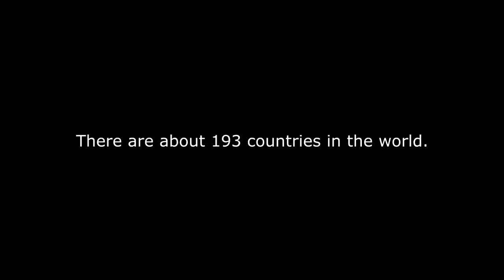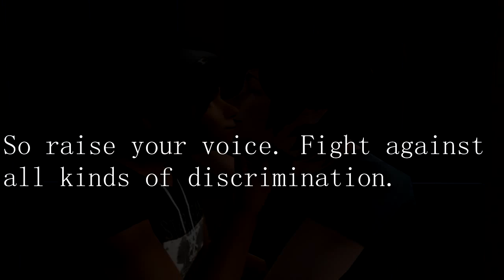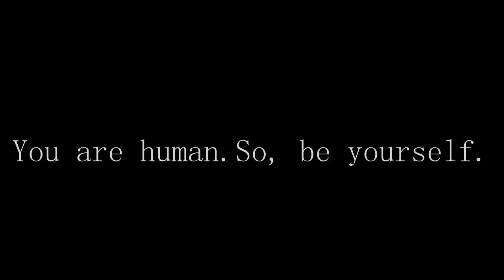Same Love (Sims 2) - Macklemore & Ryan Lewis feat Mary Lambert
First of all: This song has such a deep meaning to me and I just couldn't resist to make this video.
I want to speak up for all people out there struggling with their sexual orientation. You are all unique and loved ♥

I hope you can enjoy it, even though the graphic is bad and I am not the best Sims 2 movie maker...
I just wanted to open your eyes. We should all stuck up together and wipe out homophobia to make the world a better place.

I am constantly questioning my sexual orientation. It always kicks me in kind of a depression. I live in a conservative environment, where thinking gay=wrong is normal. Love is love.
Don't let you tell else ♥

I did this for Pride awareness month, June. I just can't take being constantly silenced.